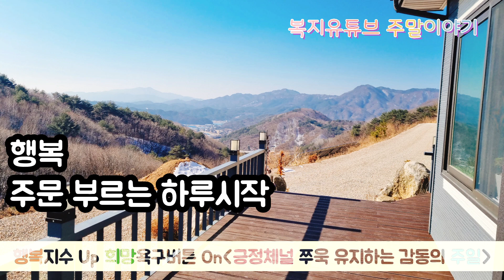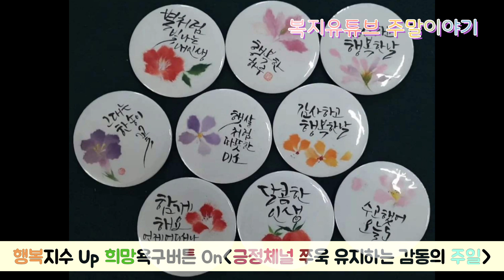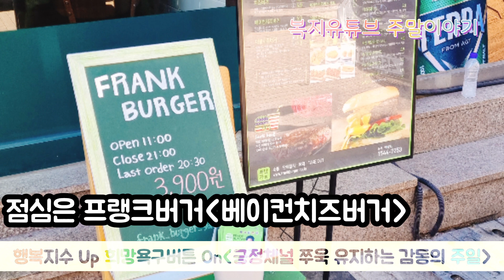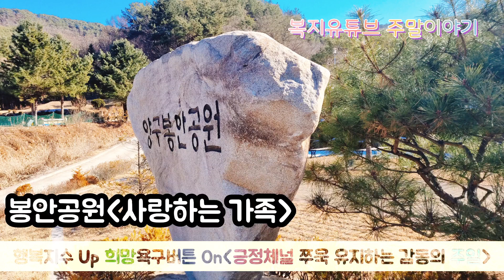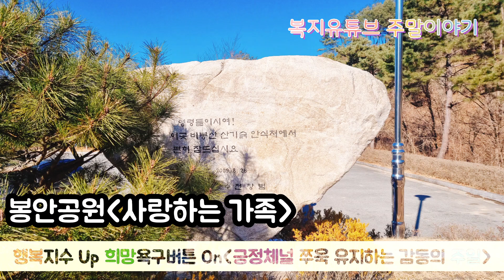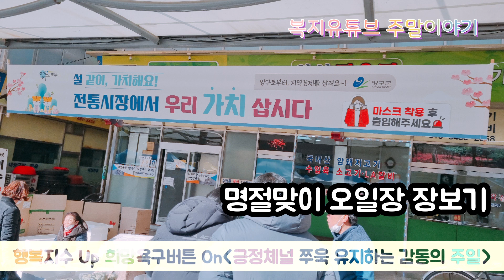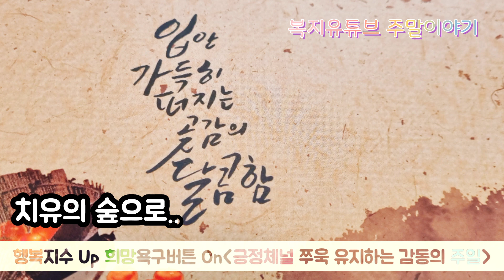행복지수 Up 희망욕구버튼 On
독일의 철학자 칸트는
행복의 세가지 조건에 대해서
이렇게 표현했습니다.

할일이 있고
사랑하는 사람이 있고
희망이 있다면 그 사람은 지금 행복한사람입니다라고.

우리가 행복하지 못한 이유는
스스로의 욕구조건을  늘리며
감사의 조건으로 삼기보다는

우리가 가지고 있지 않은 것들을
탐내거나 욕심내고 때문입니다.

이순간 간절히 행복해지고 싶다면
우리가 가지고 있는 것들을.
함께하고 있는 사람들을.
신뢰하고 존중하는 자세가 그 무엇보다  필요합니다.

우리를 그 누군가가  다가와
행복하게 이끌어주고
여건을 만들어 주기를 기다리지 말고
우리 스스로가 행복을 느끼고
행복을 만들어 가는 자세를 갖추어야 합니다.

타고난 행동가들은
몇 번의 실패를 실패로 여기지 않았습니다.

실패의 교훈을 피드백 삼아
점점 더  나아지는 것을 느끼며 좌절하지 않고 다시 도전합니다.

그리고 결국에는 원하는 성공을
이루어 내는 성과를 얻게됩니다.

주변인들은 그런 그들의 확신에 찬  행동을 보고  자신감있는 사람이라 판단하고 평가할 것 입니다.

그와는 반대로
세상 대부분의 사람들은 행동하고 시도하는 것을 그다지 좋아하지 않습니다.

그래서 제대로 시도도 하지 않고
행여 한 두 번 시도해서 실패하게 되면  난역시 안돼 라고 말하며
자신감이 없기 때문이라고 변명을 합니다.

이들의 행동하지 않고 시도하지 않는 습관은  출생 이후의 삶을 통해 게으른 근성으로 몸속 깊이 뿌리내려 있습니다.

자신감을 탓하지 말고
몇 번의 시도가 실패했다고 해서
능력이 없다 느껴지는 자신을 탓하지도 맙니다.

시도하지 않는 자신을
한 두 번 시도해서 실패라 여기며 포기하는 비겁함은 대담하게 벗어버리고

용기 있게 두려움을 떨치고 일어나 끝내 원하는 것을 이루어낼 집요함이 없는 그런 자신없는 모습을 탓하세요.

진정으로 자신감을 가지기를 원한다면,  반복된  훈련을 통해 그것을 이루어 내는 연습을 해보세요.

자신감은 바로 그렇게 만들어가는 노력의 산물입니다.

오늘 시작도 동행하는 이들에게
행복바이러스 전파할 준비되셨나요!

행복은 파동의효과가 있습니다.

우리의 따듯한 인기척으로
기꺼이 포근한 온기 되어주는 향기로운삶  아름다운 동행을 위한 필수지참으로

긍정체널 쭈욱 유지하는 감동의 명절되세요